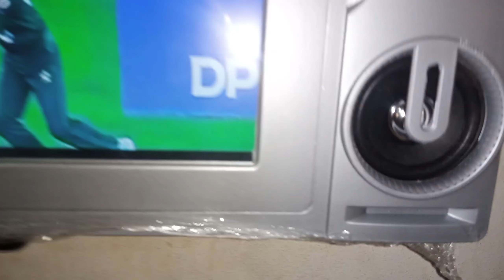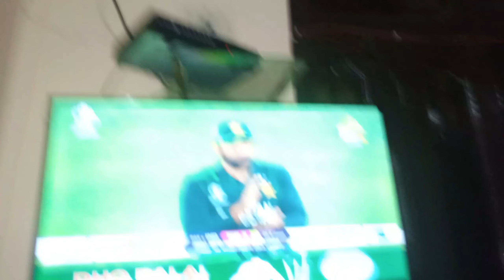India Vs Pakistan Match | Reactions😱 | Pak vs Ind Full Vlog | Pak vs Ind world cup 2023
India Vs Pakistan Match | Reactions | Pak vs Ind Full Vlog | Ind vs Pak world cup 2023
This vlog is full of over power reaction of Cricket Match between India and Pakistan. The war  India vs Pakistan world cup super 4 competition.. This is the reaction of Pakistani people on India vs Pakistan world cup 2023 match. india vs pakistan world cup 2023 vlog
I hope you like this Punjabi and Urdu mix vlog.
normally my vlogs are related to village lifestyle in funny way and also on this channel I have share my daily life routine in entertaining way.

world cup 2023 odi 12 of 48
Pakistan vs India full highlights
Asia cup super 4 Ind vs Pak
Pakistan lose the match